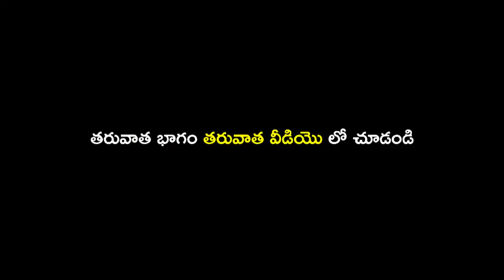Kanakathara Oggukatha Part 10 | Madduri Shyam Kumar Yadav - 9177886141 | KK Tv Oggu Kathalu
Watch Kanakathara Oggukatha Part 10 | Madduri Shyam Kumar Yadav - 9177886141 | KK Tv Oggu Kathalu,